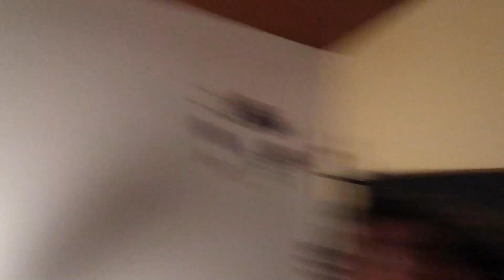Départ pour la Gaspésie! [2 juillet 2017]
2 juillet 2017

Je n'ai presque pas filmé aujourd'hui, car j'ai été en auto touuuuuute la journée pour partir de Trois-Rivières jusqu'en Gaspésie. J'arrive enfin le soir à 23h !
Je m'en allais chez une amie en attendant mon lift pour la Gaspésie...et ça porte à confusion, mais je n'ai pas mis le one piece pour le mariage des parents à Tom, mais juste pour le rendre en Gaspésie ahah